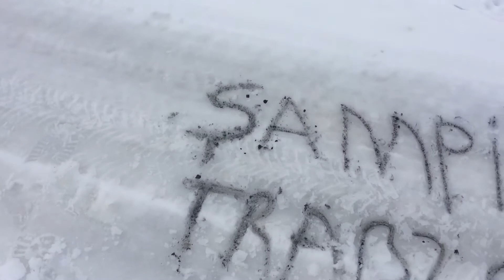Çambaşında Ne Yenir, Sadece Ocakbaşlarında et yenmez, Bizim gibi kar üstünde kahvaltı da yapılır...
Bir önceki videomda Çambaşına nasıl gidilir,ne yenir adlı videomu paylaşmıştım. Onda nasıl gidileceği hakkında bilgi bermiştim bu videom da ise yemek işini nasıl zevkli kılıp tat alınır onu anlattım.